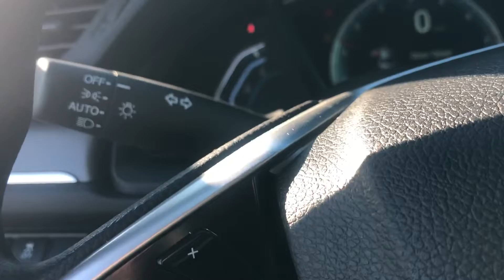Sharon your 2020 Honda civic